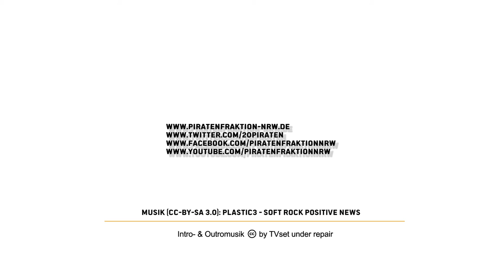Stimmen zu BGE vom Bundesparteitag der Piraten